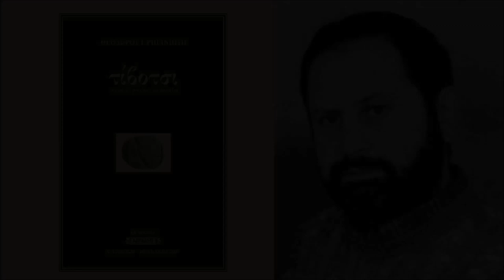ΣΕΡΤΟΣ ΤΣΗ ΦΩΘΙΑΣ - ΜΙΧ. ΠΑΥΛΑΚΗΣ ΑΝΤ. ΜΙΧΕΛΟΥΔΑΚΗΣ | Official Audio Release © 2001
ΘΕΟΔΩΡΟΣ Ι. ΡΗΓΙΝΙΩΤΗΣ - ΤΙΒΟΤΣΙ
Το Κρητικό Μουσικό Εργαστήρι και οι εκδόσεις "Αεράκης", συνεχίζοντας την εκδοτική τους προσπάθεια στο χώρο του βιβλίου, έχουν τη χαρά να παρουσιάσουν ένα ακόμη ποιητικό έργο που συνδέεται με την ψυχή και τη λαλιά της Κρήτης.
Το έργο αυτό τιτλοφορείται σεμνότατα "Τίβοτσι", είναι ωστόσο το καταστάλαγμα της αέναης εσωτερικής μάχης, ενός ορθόδοξου Κρητολάτρη και αξιόπιστου αισθηματία, του Θοδωρή Ρηγινιώτη.
Ταξιδευτή του ονείρου, κι οδοιπόρου ακούραστου στα γαγλωτά μονοπάτια της αλήθειας, που με το όπλο του την σκέψη και τη γλώσσα, κονταρομαχεί αδιάκοπα με τη λήθη του καιρού, γοητεύεται με αθέατες πτυχές της ομορφιάς, κι ορθώνεται αγέρωχος μπροστά στο άδικο και το ψέμμα.
Στην εποχή μας που το επιπόλαιο και το πρόχειρο, το ρηχό και το ευτελές τείνουν να αποτελέσουν το σύνηθες μέτρο, η παρουσία πιο απαιτητικών εκδοχών όπως είναι ο λόγος του Θοδωρή Ρηγινιώτη, αφήνουν τουλάχιστον την ελπίδα ελεύθερη να πετάξει, καλαϊδώντας το μήνυμα πως ο τόπος αυτός υπάρχει ακόμη! Τίβοτσι άλλο...
Ο Θοδωρής Ρηγινιώτης, γεννήθηκε στην Αθήνα το 1971, από μητέρα Ρεθεμνιώτισσα (Αποδούλου Αμαρίου) και πατέρα καταγόμενο από το Καλαπόδι Φθιώτιδας. Σπούδασε θεολογία στην Αθήνα και είναι ιδρυτικό μέλος του Συλλόγου Κρητών Στιχουργών "Μιχάλης Καυκαλάς", μέλος του μουσικού συνόλου "Παλαιϊνά σεφέρια" (ως στιχουργός) και συνεργάτης Κρητικών εφημερίδων και περιοδικών. Το 1998 από τις εκδόσεις του περιοδικού "Κρητόπολις" κυκλοφόρησε το βιβλίο του "Ο παραμυθάς με το νταούλι".

Στέλιος Αεράκης

Περιεχόμενα Cd:
1. Σερτός τση φωθιάς (Παπα Στεφανή του Νίκα)
2. Παλατϊανός μανές (Αντώνη Μιχελουδάκη)
3. Αμαριώτικα πεντοζάλια (κατά Καλογρίδη) - πηδηχτός
4. Σούστα παλαιά Ρεθεμνιώτικη (παραδοσιακό)

Λύρες: Μιχάλης Παυλάκης
Λαούτο: Στέλιος Ηλιάκης
Ηχογράφηση: Στέλιος Σταματογιαννάκης